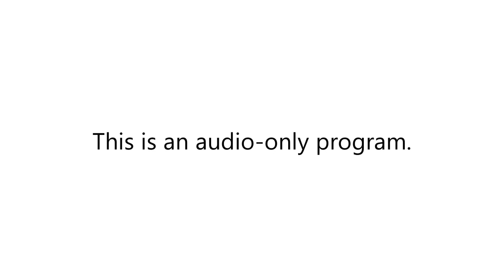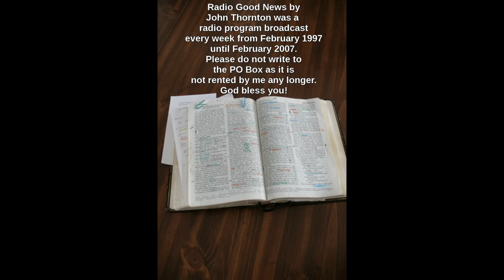6 Januray 2002 Radio Good News #258 Matthew 5 verses 13 to 20. Light!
In this episode of Radio Good News, #258, which aired on 6 Januray 2002, there is a reading of Matthew chapter 5 verses 13 to 20. The message asked the question, "are you a dim bulb or a search light?" Music is by Michelle Tumes.